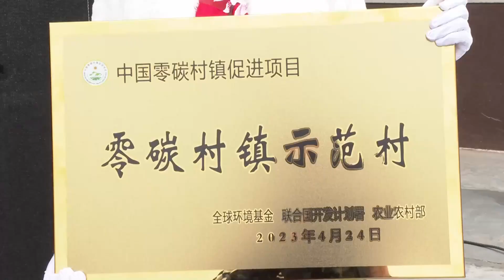Menengok desa percontohan energi nol karbon pertama di Shanxi, China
TAIYUAN - Desa Zhuangshang di Provinsi Shanxi, China utara, pada awal pekan ini diakui secara bersama-sama oleh Program Pembangunan PBB (United Nations Development Program/UNDP), Kementerian Pertanian dan Urusan Pedesaan China, dan Global Environment Facility (GEF) sebagai desa percontohan energi nol karbon pertama di China.

China mempromosikan energi terbarukan di daerah pedesaan selama bertahun-tahun sebagai bagian dari upaya pembangunan ramah lingkungan.

Desa Zhuangshang memulai transformasi nol karbon pada Maret 2019.

Saat ini, penduduk desa tersebut menggunakan energi matahari untuk kehidupan sehari-hari, alih-alih menggunakan sumber energi tradisional seperti batu bara, yang sangat mengurangi emisi karbon.

WANG QUANHUI, Kepala ahli Badan Energi Pedesaan dan Lingkungan, Kementerian Pertanian dan Urusan Pedesaan China:

"Desa Zhuangshang dikembangkan dengan konsep 'desa nol karbon'. Penduduk desa menggunakan listrik (yang dihasilkan dari energi matahari), dan mereka dapat menjual kelebihan listrik ke jaringan listrik, yang dapat meningkatkan pendapatan mereka. Di masa depan, peralatan listrik dan becak listrik akan dapat menggunakan listrik yang dihasilkan oleh tenaga surya, mendorong cara hidup baru dan produksi di daerah pedesaan."

Koresponden Kantor Berita Xinhua melaporkan dari Taiyuan, China. (XHTV)